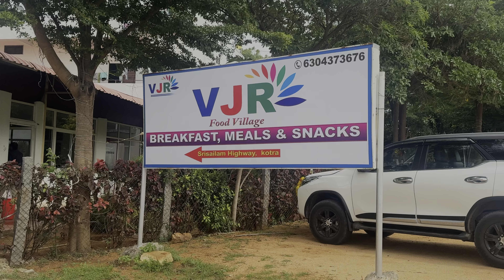Hyderabad to Srisailam by road | Rope way to Pathala Ganga Telugu Vlog with Family |Travelwithnandhu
Must visit places in Srisailam.
Timings of pathala Ganga
Cost of Rope way

Come along the way with Travelwithnandhu."